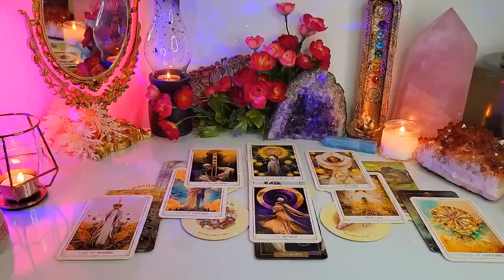SCORPIO BE PREPARED FOR WHY THIS PERSON IS WATCHING YOU LIKE A HAWK 💗👀 MAY 2024 TAROT LOVE READING